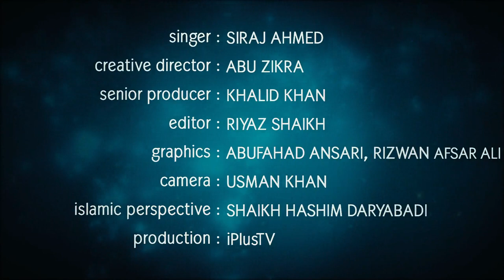Mere Mola Tera Saani Nahi Saare Zamaane Mein... | Khoobsurat Naat Nazam | Siraj Ajmed | iPlus TV